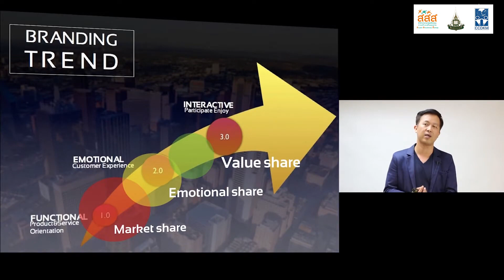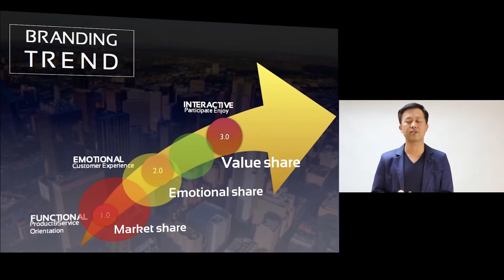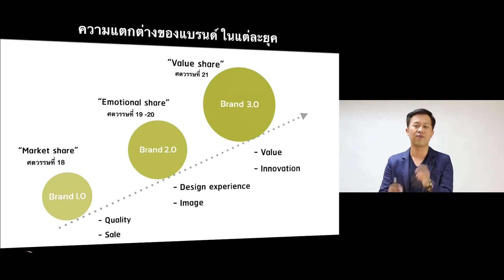การสร้างแบรนด์ ทำไมต้องสร้างแบรนด์ EP 1/2